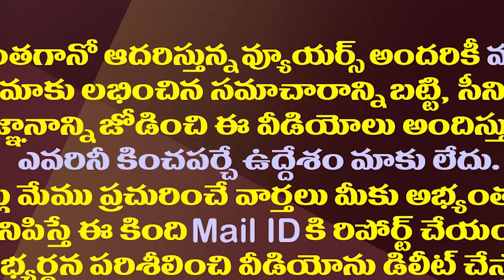చంద్రబాబు ఇప్పుడు సీఎంగా ఉంటేనా..మళ్ళీ మొదలైన రచ్చ| Chandrababu once again started praising himself